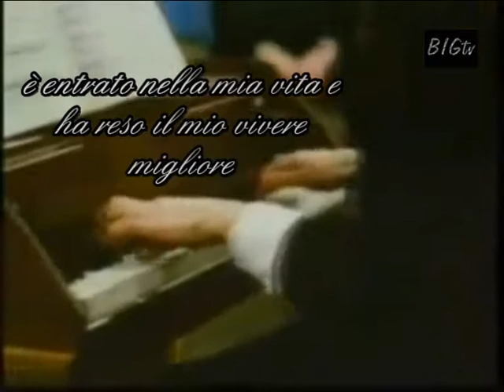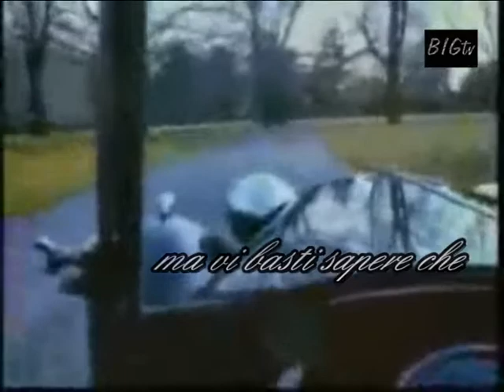Love Story - Shirley Bassey - Where do I begin? (sub Ita)